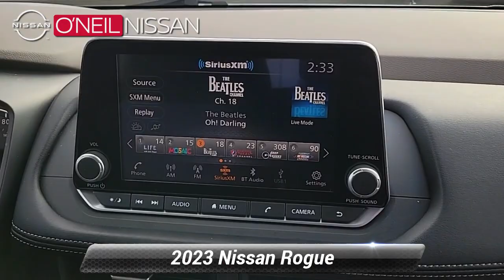Certified 2023 Nissan Rogue SV, Warminster, PA 6721R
ONeil Nissan